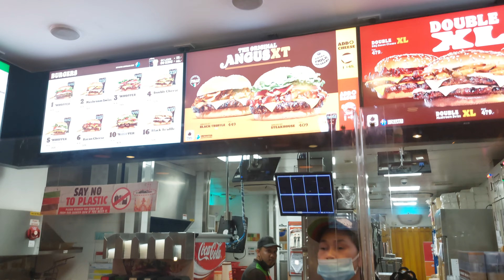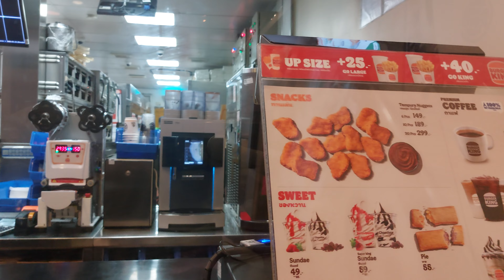Burger King, Samui, Thailand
Burger King